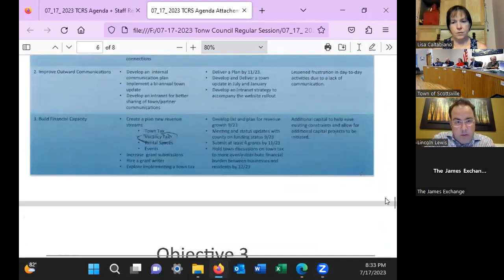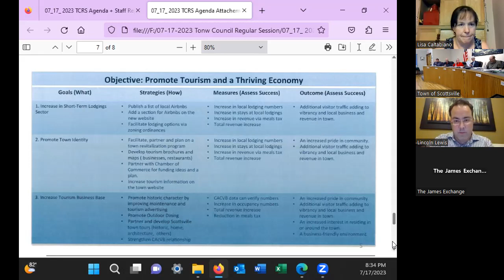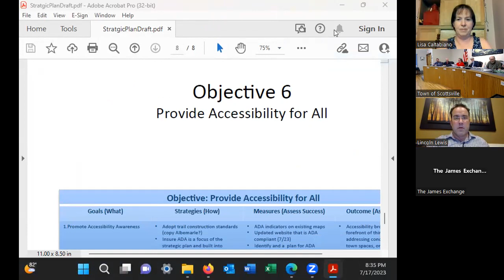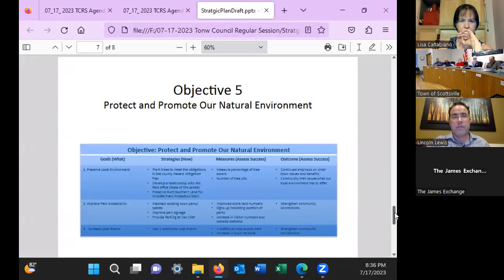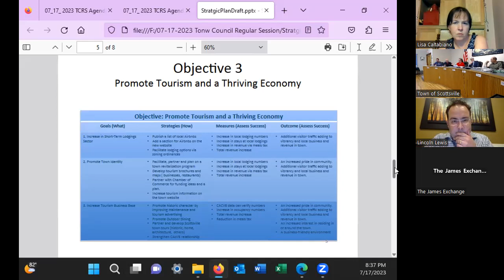Scottsville Town Council Meeting July 17, 2023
Scottsville Town Council held this regular meeting on July 17, 2023. The meeting was in compliance with Virginia open meeting laws and Freedom of Information Act. Meeting agendas, minutes, and other details are online at scottsville.org.

0:00 Call to Order, Roll Call of Town Council, and Pledge of Allegiance
3:57 Call to Order
4:04 Roll Call of Town
4:21 Pledge of Allegiance
4:47 Regular Meeting Consent Calendar
4:51 Approval of Agenda
4:57 Approval of Past Minutes: 6/12/2023 Work Session, 6/20/2023 Regular Meeting
5:04 Approval of Financial Report for June 2023
5:26 Public Forum
5:50 Mayor's Report
6:36 Supervisor's Report
11:39 Reports of Chartered Committees, Planning Commission, and Architectural Review Board
11:40 Architectural Review Board
12:45 Planning Commission
17:44 Chartered Committees
20:08 Items for Town Council Discussion
20:14 Public Hearing: SUP Tax Map 36A-A-30 190 Poplar Spring Road
1:30:15 Public Hearing: Revisions to the Town of Scottsville Planning and Zoning Fee Schedule
1:35:33 Consider Approval of the Scottsville Town Strategic Plan
1:47:05 Consider Approval of hiring part time temporary summer help according to the memorandum attached to the agenda (6.d)
2:05:07 Fiscal Year Ending 2022 Audit and Financial Report Information
2:20:57 Adjournment